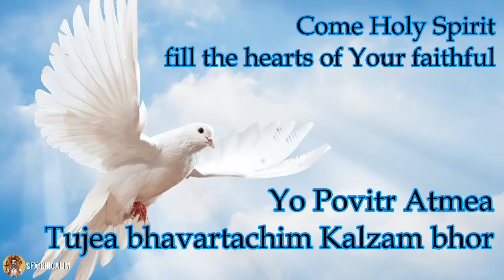Blessed Sacrament Adoration - 31 Oct 2020 - Come Holy Spirit, Fill the hearts of Your faithful